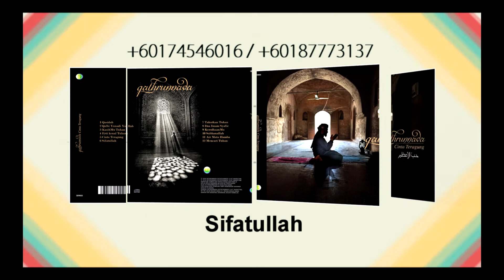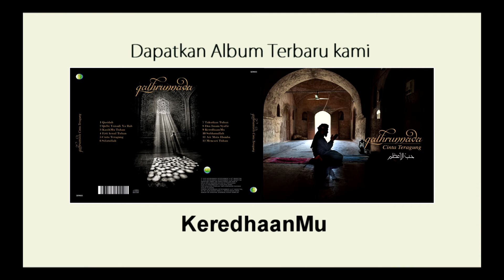Promo Album Cinta Teragung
Ini adalah promo audio album Cinta Teragung. album ini merupakan Album keempat kami kumpulan Qathrunnada... Dilancarkan pada 28hb Januari 2018... Untuk maklumat lanjut dan berminat untuk mendapatkannya boleh hubungi cal/whatsapp/sms